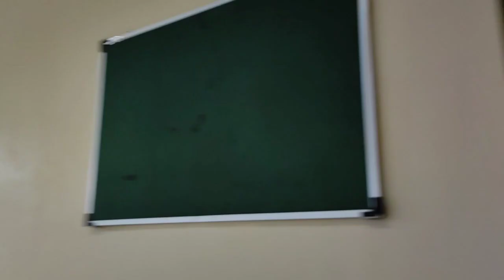BEGINI‼️SUASANA KBM TERAKHIR SEBELUM UAS GANJIL 1445 H DI LIPIA JAKARTA